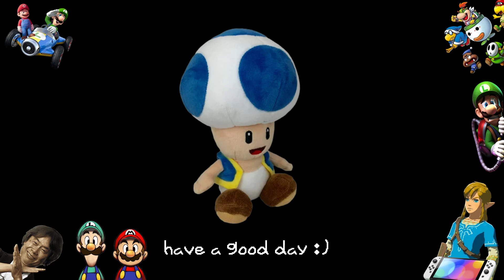Significance of Dark Moon on Switch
Luigi's Mansion: Dark Moon on Nintendo Switch was just recently announced for the Nintendo Switch gaming system at the June 2023 Nintendo Direct, this was among a new Princess Peach game, Super Mario RPG Remake, Super Mario Bros. Wonder, and WarioWare: Move It! But why did this announcement have me screaming more than the rest? It was pure shock.

Even from a company that does the unexpected, this was something I did NOT expect (ironic, I know). So let's talk about this announcements and what it could mean for the future of Nintendo.